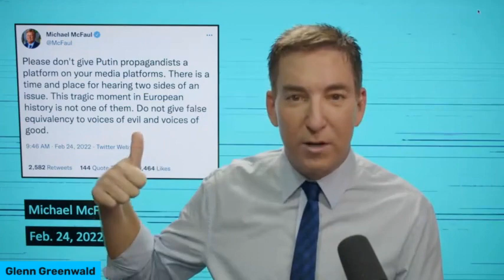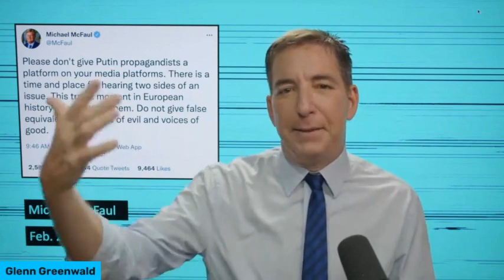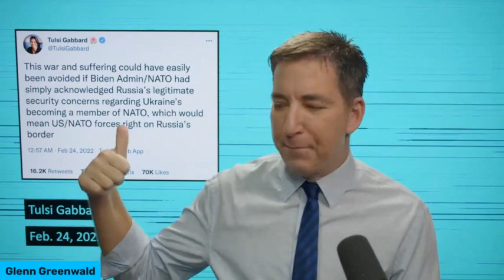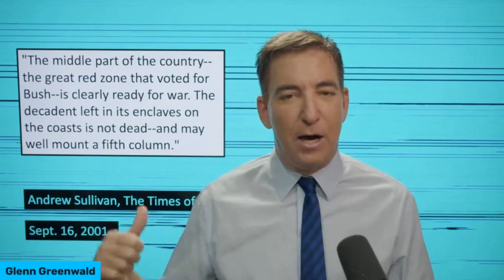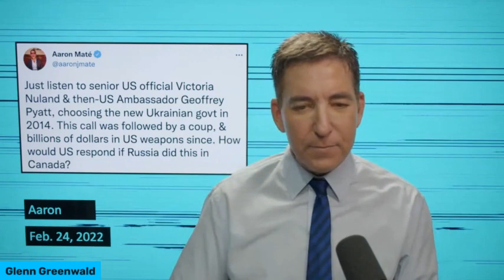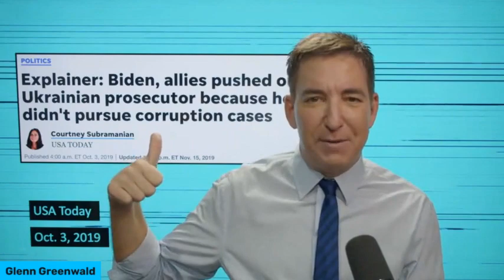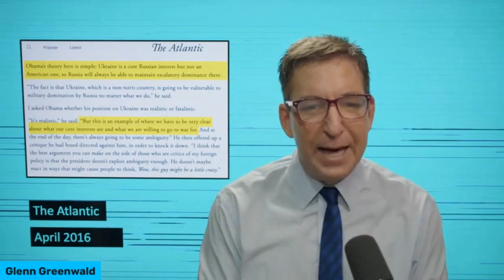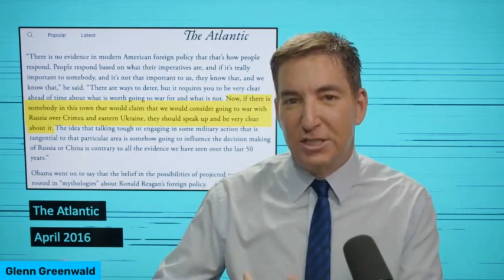Glen Greenwald - The War In Ukraine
Journalist Glenn Greenwald's thorough explication of many little-known aspects of the Russia-Ukraine-US crisis. This was originally a live stream on the valuable video hosting platform Rumble:

Greenwald is a journalist, former constitutional lawyer, and author of four New York Times bestselling books on politics and law. His most recent book, “No Place to Hide,” is about the U.S. surveillance state and his experiences reporting on the Snowden documents around the world.

Foreign Policy magazine named Greenwald one of the top 100 Global Thinkers for 2013. He was the debut winner, along with “Democracy Now’s” Amy Goodman, of the Park Center I.F. Stone Award for Independent Journalism in 2008, and also received the 2010 Online Journalism Award for his investigative work breaking the story of the abusive detention conditions of Chelsea Manning.

After working as a journalist at Salon and The Guardian, Greenwald co-founded The Intercept in 2013. He resigned from The Intercept in October, 2020, when Intercept editors planned to censor his information on Joe and Hunter Biden'.

Greenwald believes in the importance of providing facts to all Americans and has been interviewed on a wide range of programs, from Amy Goodman's 'Democracy Now' to Tucker Carlson.